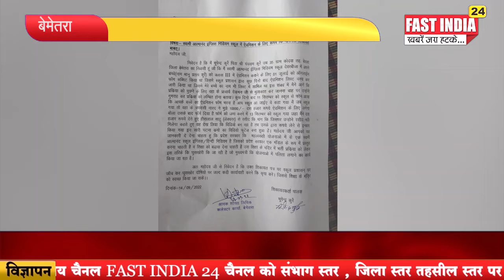बेमेतरासुपर - हर ओर भ्रष्टाचार का बोलबाला